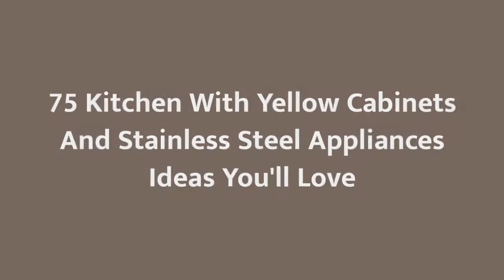75 Kitchen With Yellow Cabinets And Stainless Steel Appliances Design Ideas You'll Love ☆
0:00:00 - Intro
0:00:12 - Kitchen With Yellow Cabinets And Stainless Steel Appliances Design Ideas You'll Love: Inspirations 1 to 25
0:03:03 - Kitchen With Yellow Cabinets And Stainless Steel Appliances Design Ideas You'll Love: Inspirations 26 to 50
0:06:07 - Kitchen With Yellow Cabinets And Stainless Steel Appliances Design Ideas You'll Love: Inspirations 51 to 75